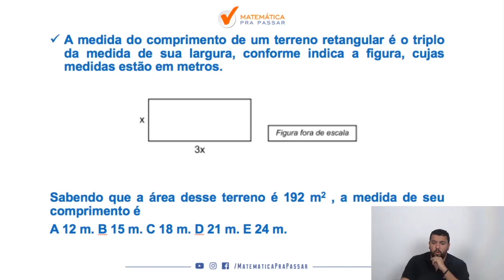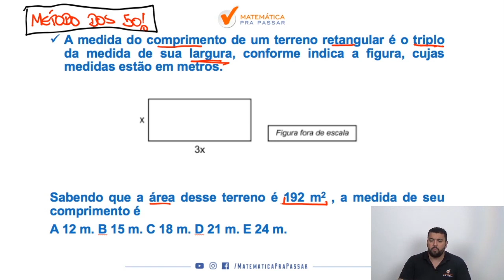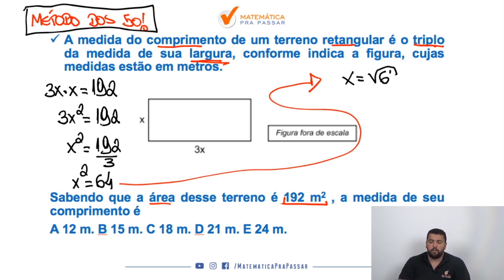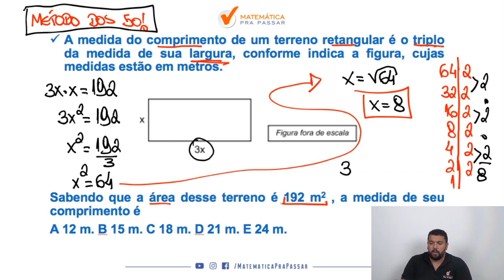Raciocínio Lógico Matemático para PM AM |Dica 5| Área do retângulo como você nunca viu